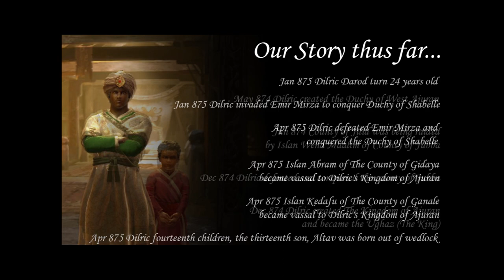CRUSADER KINGS 3 Northern Lords Gameplay - Peasant Uprising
In this CRUSADER KINGS 3 video series, I'm going to start the storytelling of Islan Dilric Darod of Busaso.

8th video Dilric united the land of Darod by defeating his older brother, Sede, the islan of Mudug:

10th video Dilric conquered his neighboring country of Mareeg, who was the father of Islan of Hobyo:

Timeline of Dilric Darod:
Jan 867 Dilric Darod, 16 years old, became the Islan (clan leader) of Busaso and conquered the Emirate of Yahballaha
Oct 867  Dilric's son Adama was born
Nov 867 Dilric won his war against his older brother, Tanade, and conquered the county Ras Harun
Dec 867 Dilric second son, Abdinur was born
Jan 868 Dilric turned 17 years of age and his third son, AbdiRahman was born
Aug 868 Dilric won his war against his own older brother, Iise, and conquered the County of Mait
Sep 868 Dilric became the Culture Head of Somali culture
Jan 869 Dilric turned 18 years of age
Feb 869 Dilric defeated his uncle, Dhidhin, and conquered the county of Mathir
Mar 869 Dilric become the Gerad (Duke) of Sanaag and his fourth son, Abdullah was borned
Oct 869 Dilric defeated his older brother, Yusuf, and conquered the county of Nugaal
Jan 870 Dilric turned 19 years of age
Jun 870 Dilric defeated his uncle, Dhidhin again and conquered the county of Barbera
Oct 870 Dilric fifth Son Abram was born
Jan 871 Dilric turn 20 years old
Jan 871 Dilric Sixth Son Abue was born
Feb 871 Dilric defeated his oldest brother, Kablallah, and conquered the county of Barbacadle
Mar 871 Dilric seventh son Adnan was born
Sep 871 Dilric defeated his last Islan brother, Sede, and conquered the county of Mudug and finally united the land that his father, Darod Darod used to rule
Nov 871 Dilric Eighth Son Afzalul was born
Dec 871 Dilric Nineth children and first daughter, Sagal was born
Jan 872 Dilric turn 21 years old
Apr 872 Dilric defeated and conquered the county of Hobyo
Jun 872 Dilric tenth child, the ninth son, Ahlaque was born
Jul 872 Dilric eleventh child, the tenth son, Ahlam was born
Nov 872 Dilric defeated and conquered the county of Mareeg
Jan 873 Dilric turn 22 years old
Feb 873 Dilric twelfth child, the eleventh son, Ahyar was born
Sep 873 Dilric thirteenth child, the twelfth son, Ali was born
Sep 873 Dilric defeated and conquered the county of Mogadishu and the county of Hiraab
Sep 873 Dilric move the Realm Capital from Busaso to Mogadishu
Oct 873 Dilric invaded his neighboring country, the county of Baydhabo
Jan 874 Dilric turn 23 years old
Mar 874 Dilric defeated and conquered the county of Baydhabo and the county of Qalaafe
Mar 874 Dilric created the Duchy of Socotra, Duchy of Harun, Duchy of Mogadishu
May 874 Dilric defeated and conquered the county of Jilib
May 874 Dilric created the Duchy of West Ajuran
Jun 874 County of Jilid was being raided by Islan Wena Maalim of County of Jubba
Dec 874 Dilric defeated and conquered the county of Jubba
Dec 874 Dilric became the Ughaz (The King) as he created The Kingdom of Ajuran
Jan 875 Dilric Darod turn 24 years old
Apr 875 Dilric defeated Emir Mirza and conquered the Duchy of Shabelle
Apr 875 Islan Abram of The County of Gidaya became vassal to Dilric's Kingdom of Ajuran
Apr 875 Islan Kedafu of The County of Ganale became vassal to Dilric's Kingdom of Ajuran
Apr 875 Dilric fourteenth children, the thirteenth son, Altav was born